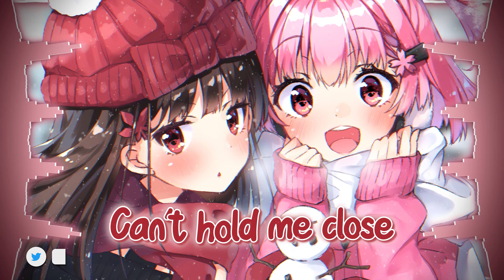Nightcore | Snowman (Sia) | (Lyrics / Sped Up)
Sia - Snowman

▃▃▃▃▃▃▃ 🎧 Music Info 🎧 ▃▃▃▃▃▃

Artist: Sia
Song: Snowman

▃▃▃▃▃▃ 🎧 Support Artists 🎧 ▃▃▃▃▃

▃▃▃▃▃▃▃ 🎨 Artwork 🎨 ▃▃▃▃▃▃▃

▃▃▃▃▃ ⚙️ Programs Used ⚙️ ▃▃▃▃▃

Image: Adobe Photoshop, Topaz Gigapixel Ai
Video: Adobe After Effects

▃▃▃▃▃▃ 📄 Music Lyrics 📄 ▃▃▃▃▃▃

Baby

Baby

▃▃▃▃ ⛔ Copyright / Licensing ⛔ ▃▃▃▃

Nightcore is not an artist. Nightcore is an edition of an existing song with the aim of promoting artists.

▃▃▃▃▃▃▃▃ 🏷️ Tags 🏷️ ▃▃▃▃▃▃▃